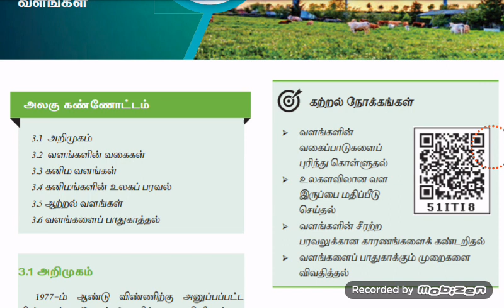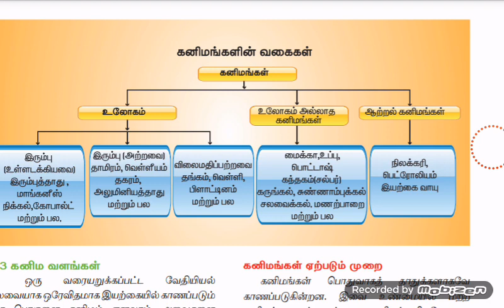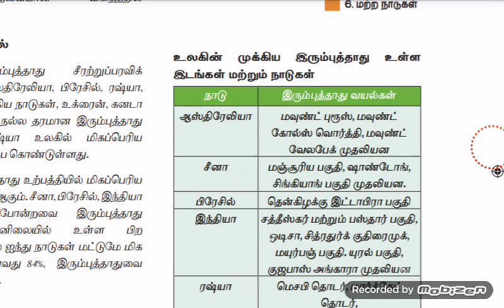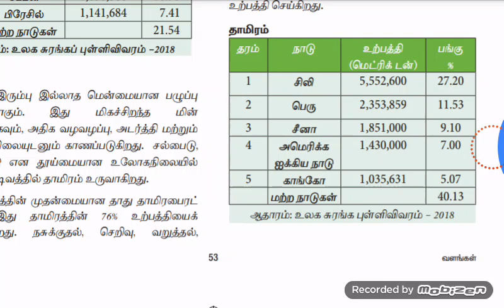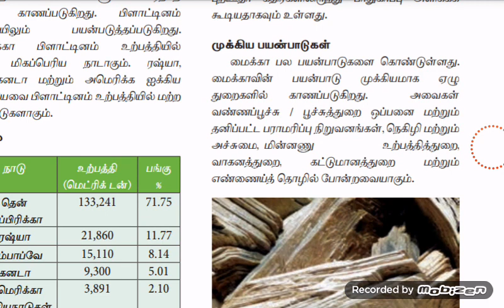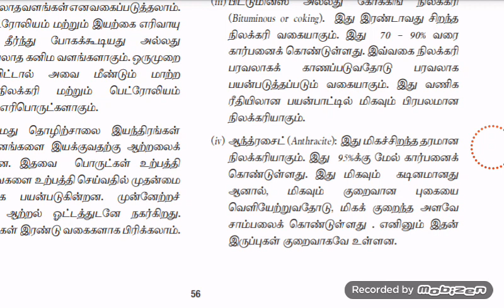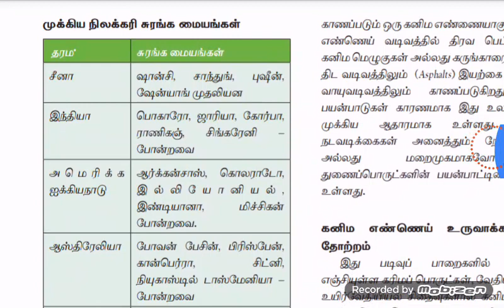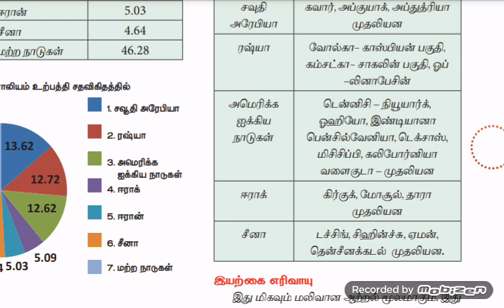12th new book geography unit 3-1